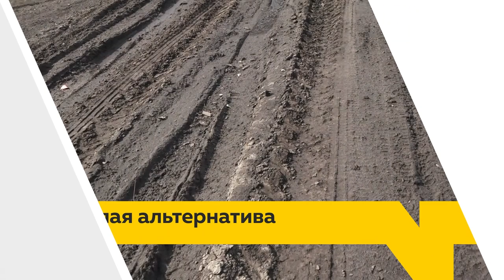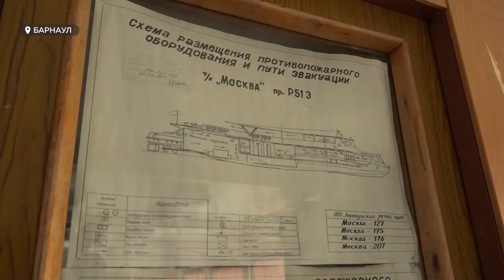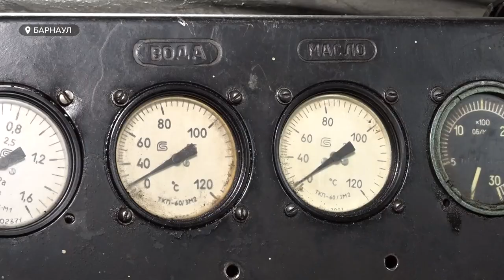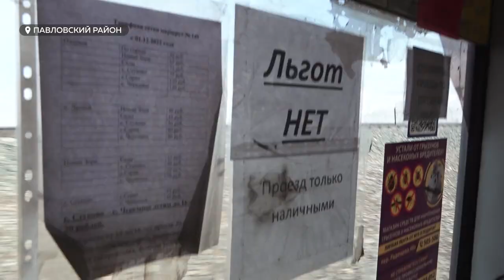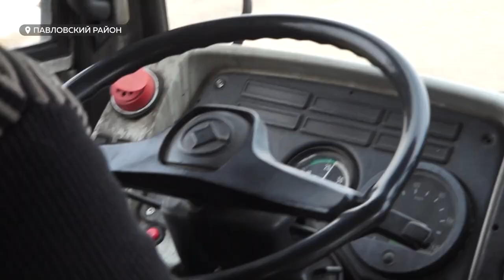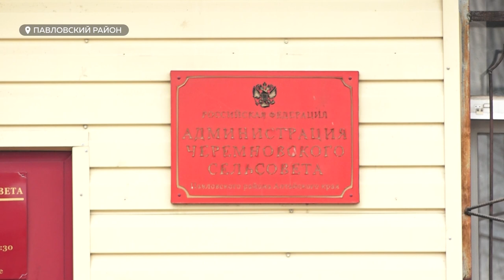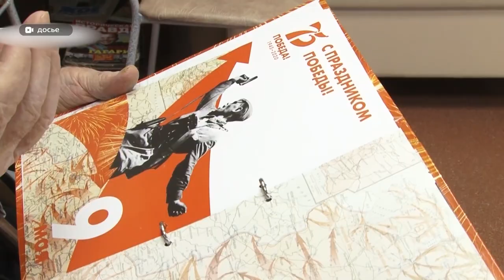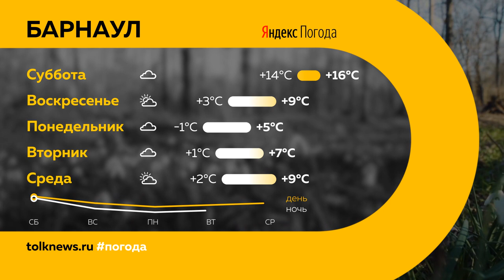"День с Толком". 28.04.2023.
Смотрите в выпуске:

00:00 Анонс
00:54 Пожароопасность в крае
01:40 ДТП с участием велосипедистов
02:25 Барнаульский речной порт открывает сезон пассажирской навигации
06:38 Перевозчику стало не выгодно содержать маршрут Черемное – Барнаул
11:01 "Дети войны" станут ежегодно получать выплату ко Дню Победы
12:38 День сотрудника скорой медицинской помощи
14:50 В Барнауле прошел общегородской субботник
17:28 В Барнаульском зоопарке случился настоящий беби-бум
20:46 Погода